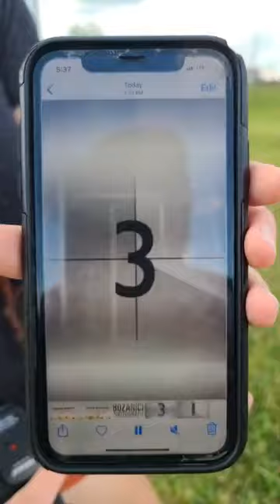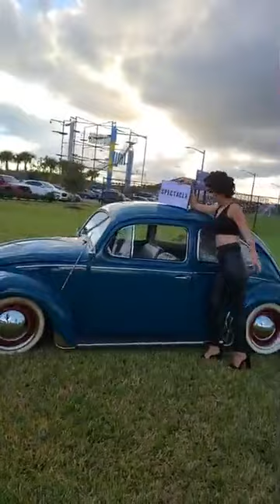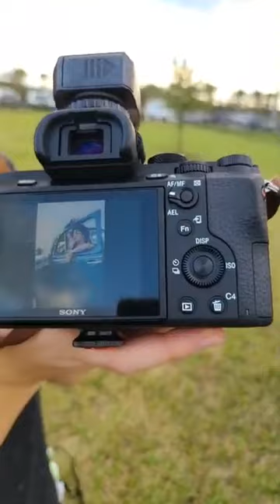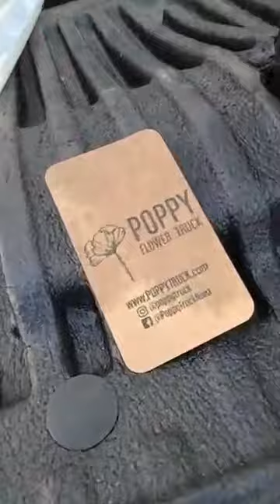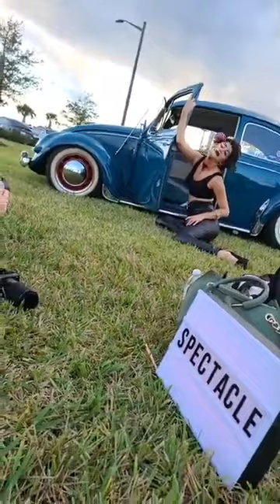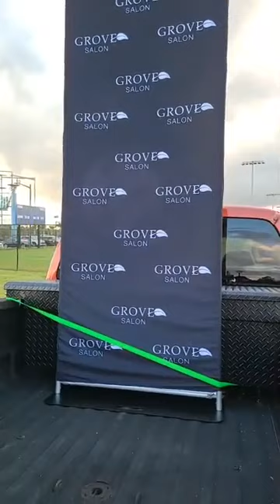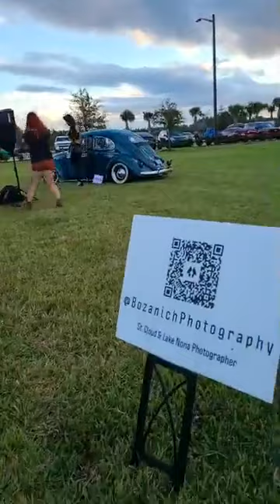Halloween Pin Up Girl | SPECTACLE for October 2020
SPECTACLE | October 2020
Model / MUA: SOLANGE DARLING @solangedarling
Photographer: BOZANICH PHOTOGRAPHY @bozanichphotography
Hair: GROVE SALONS LAKE NONA @grovesalontheloop
Car: VINTAGE PHOTO BUS FL @vintagephotobusfl
Florist: POPPY TRUCK @poppytrucknona